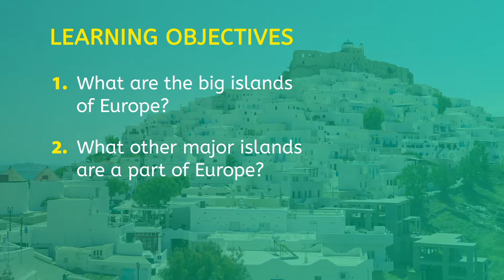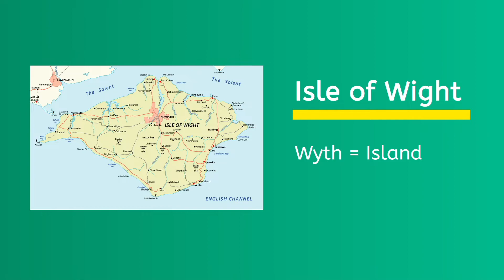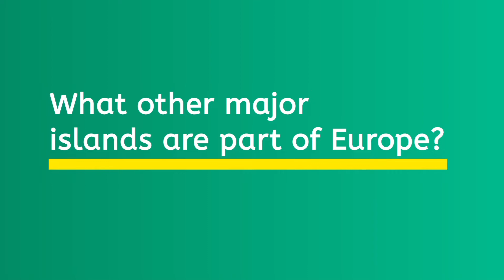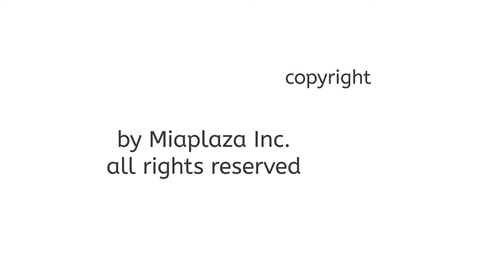Europe: Islands, Islands, and More Islands - World Geo for Teens!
Learn about the islands of Europe, including their physical characteristics, relevant factual information, and effect on the continent's people, culture, and economic structures!